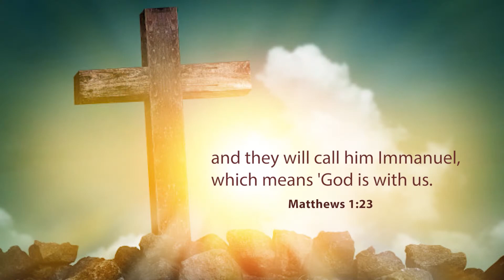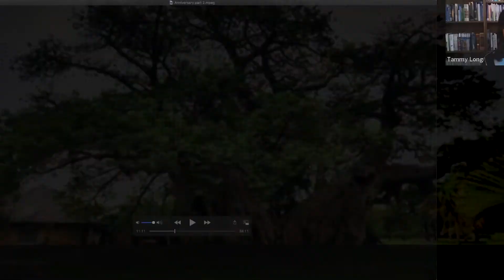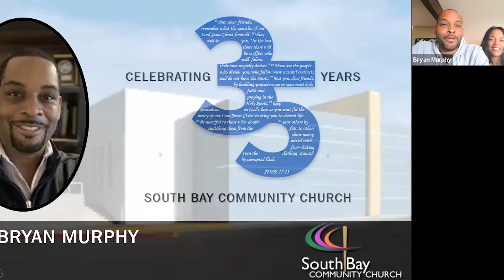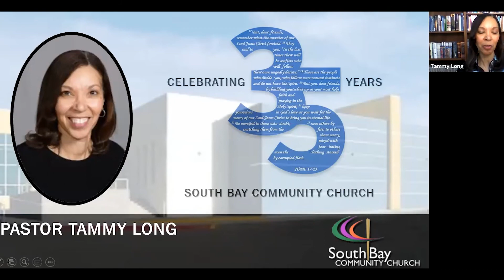35th Anniversary Celebration 10-25-20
We pray that you are blessed by today’s Word!  Here are 3 ways we’d love to hear from you: